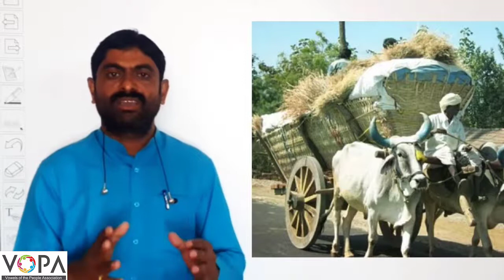५ वी | मराठी | सण एक दिन | V3 | V-School